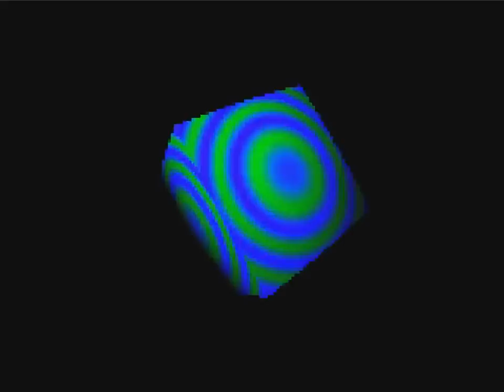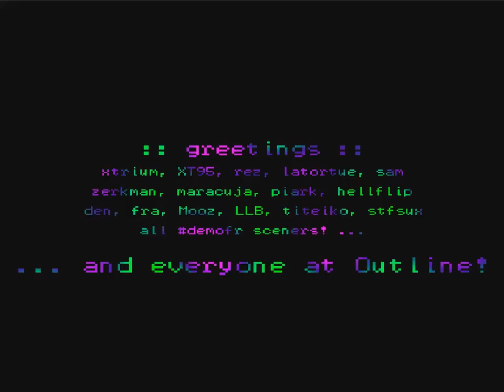Lightning Road To Liquid Radiator -- skypers / The Undead Sceners -- PC 64k Linux Outline 2013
First release of skypers / The Undead Sceners.
64K :: Linux 64bits (actually 42K :) )
Outline 2013 :: 4th in the combined PC demo/intro